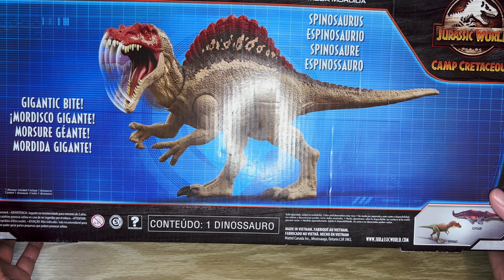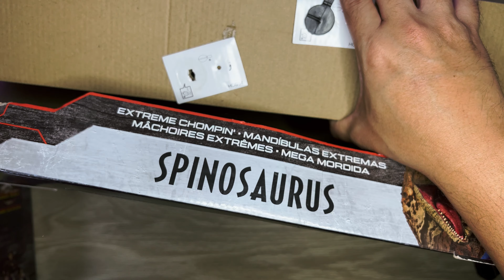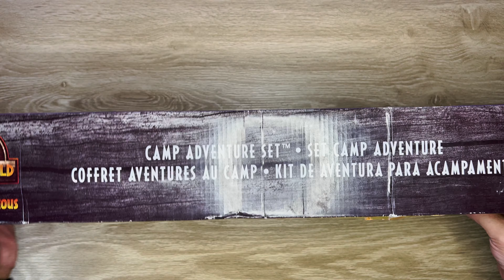Dual Unbox- Extreme Chompin SPINOSAURUS & Camp Adventure Set [Darius, Bumpy, Baryonyx, Stegosaurus]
The Camp Adventure Set is inspired by the Jurassic World Camp Cretaceous series!
​Includes a Darius action figure and 3 dinosaur action figures: Bumpy the baby Ankylosaurus, a Baryonyx and a Stegosaurus (push spike on back for tail strike)

Get ready for more thrills and adventure with Jurassic World! This Extreme Chompin' Spinosaurus dinosaur figure captures the ultimate battle action! This figure features a HUGE BITE, realistic sculpting and authentic decoration. For extra-action fun and playability, Extreme Chompin' Spinosaurus's head, arms, legs and tail are articulated. When the prey is captured, just use the push button activation to move the jaw and this incredible creature exposes huge teeth and a HUGE BITE!